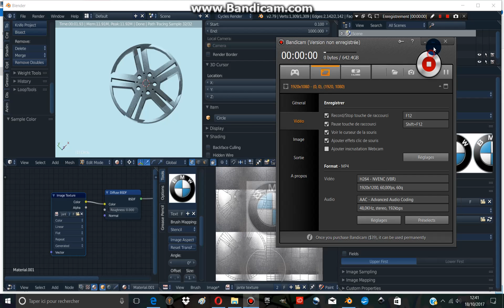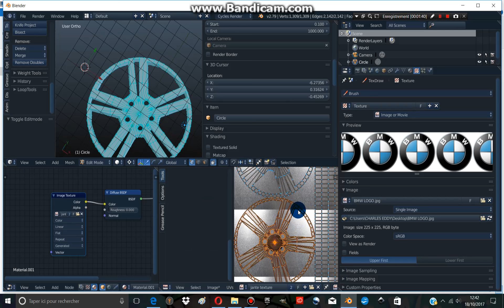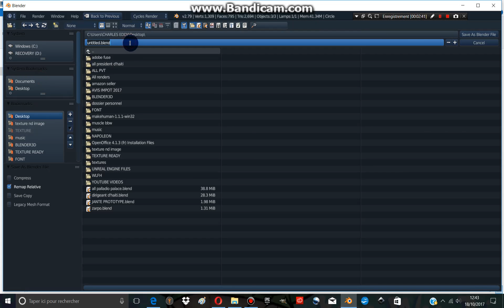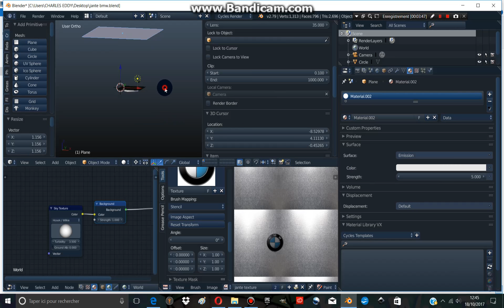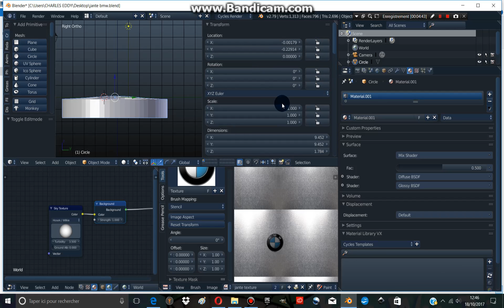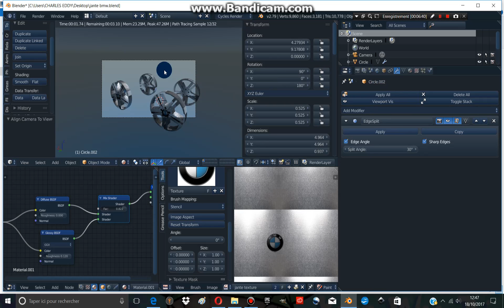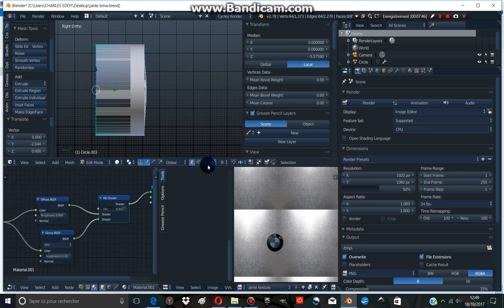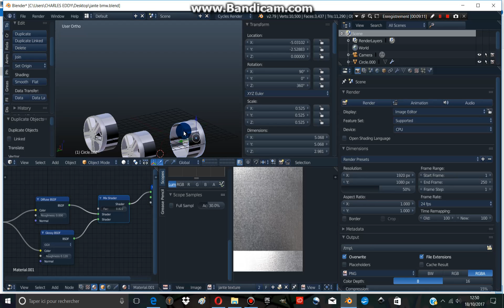Blender Tutoriel : Modelisation d'une jante partie 2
Description
DESCRIPTION: